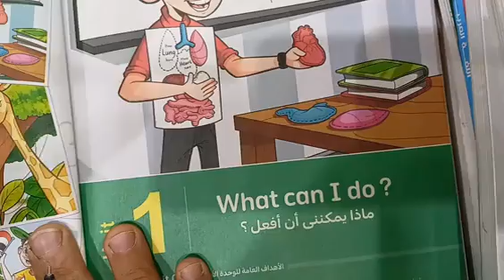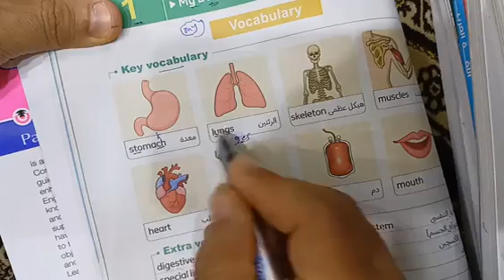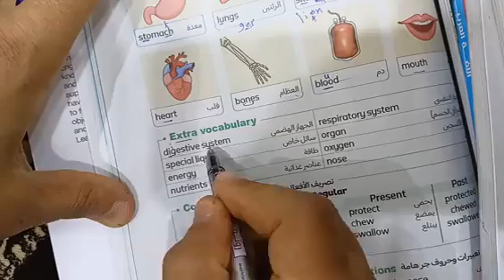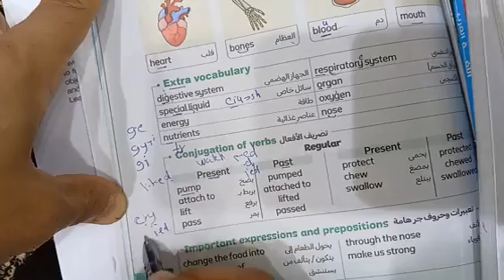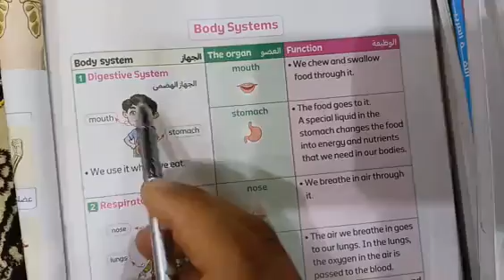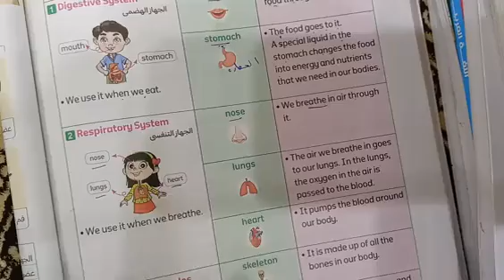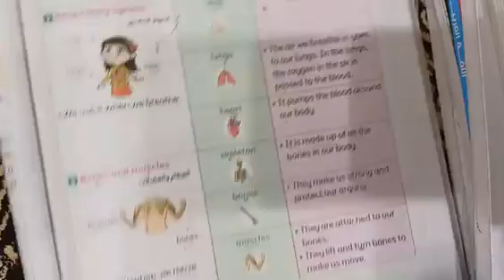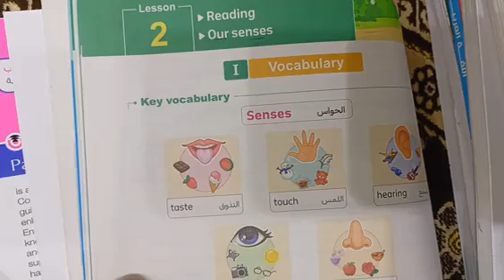كونكت بلس/جريد4/ الدرس1/what can I do..